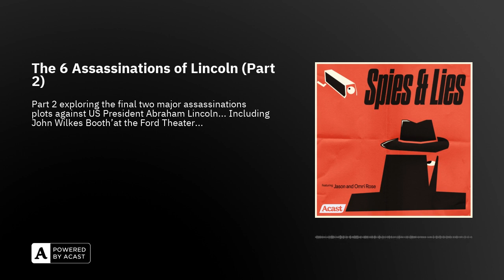The 6 Assassinations of Lincoln (Part 2) - Spies and Lies Podcast: S1 E4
Part 2 exploring the final two major assassinations plots against US President Abraham Lincoln... Including John Wilkes Booth'at the Ford Theater...